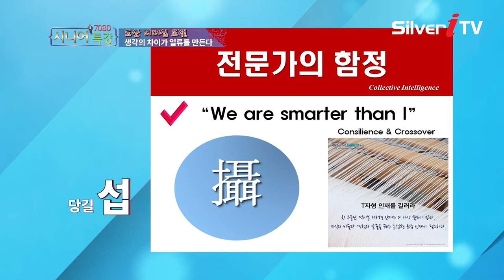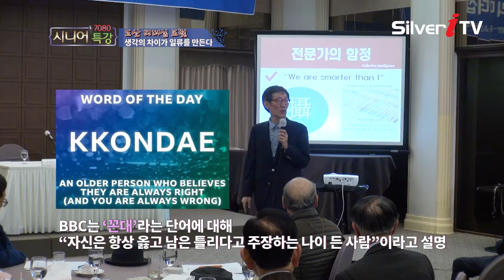꼰대는 나이의 문제가 아니다 [실버아이TV / 7080 시니어 특강]